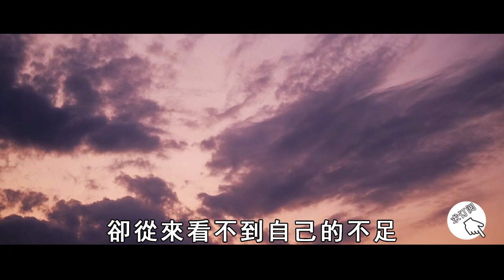這種行為，是你人生中最大的凶德，他會折損你的福報！【曉書說】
這種行為，是你人生中最大的凶德，他會折損你的福報！

往期精彩內容：
今生來報恩的子女，身上都有這個特徵，看哭了無數人，快看看你家孩子身上有嗎？